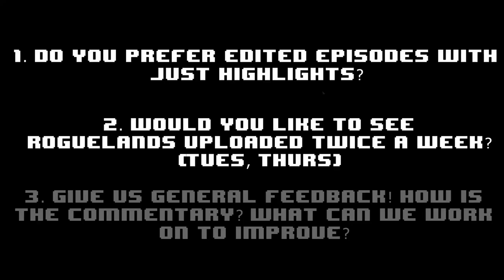RE: Roguelands LP + Twitter PSA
Thank you all SO MUCH for the support on the videos and the channel! We would love to get your feedback regarding the Roguelands Let's Play, so please let us know your thoughts.

Follow me for updates regarding the channel, or just tell me that I'm bad!

**Remember, all feedback is appreciated and encouraged!**

|| Music Information ||

If you enjoyed the music, be sure to support the artist(s)!

Song: Athletic Theme - Yoshi's Island [ft. MusicbyPedro]
Artist: insaneintherainmusic

|| Cyd Character Design ||

The custom design artwork on my thumbnails/channel/icon was created by the amazing TurboChicken! He also does beautiful channel art!